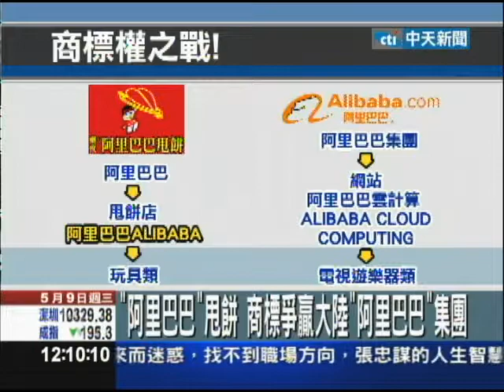【中天】5/09 甩餅對戰網路 台灣「阿里巴巴」商標贏了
士林夜市開印度甩餅超過十年的張老闆，一天可賣出500份甩餅，96年製作公仔和甩餅一起販售，想以「阿里巴巴」店名註冊商標，不過98年，大陸網路業務商「阿里巴巴集團」發現名稱相同，要求台灣撤銷商標，官司兩年多，法院判定，兩個商標各登記在玩具和電視遊樂器類，不會造成混淆，因此台灣勝訴